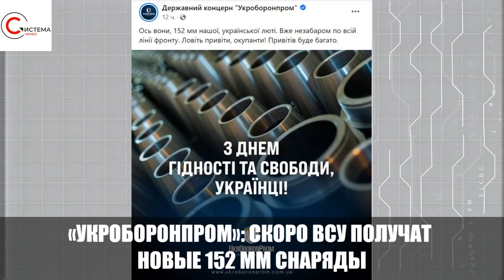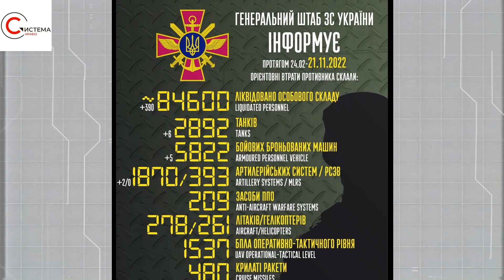Сводка с фронта: Карта боевых действий 21.11.22 / Штурм Белогоровки, Сватово, Херсон, Мелитополь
Враг штурмует Белогоровку Луганской области.